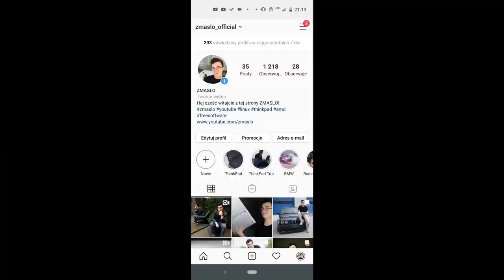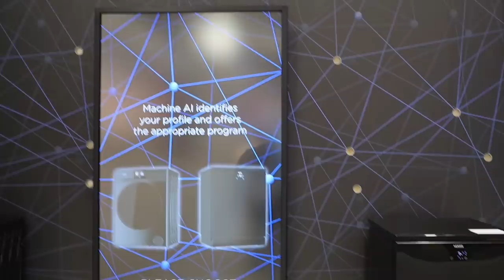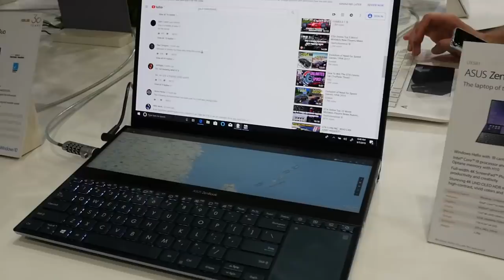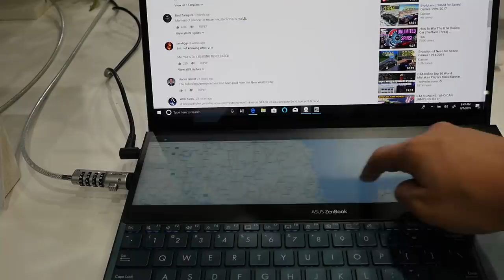Kolejka do Galaxy Fold 😣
Dziś ostatni vlog z dnia który spędziłem na targach IFA. Dziś w programie, ogromna kolejka do Galaxy Fold, stanowiska Razera, LG, Acera i wielu innych.